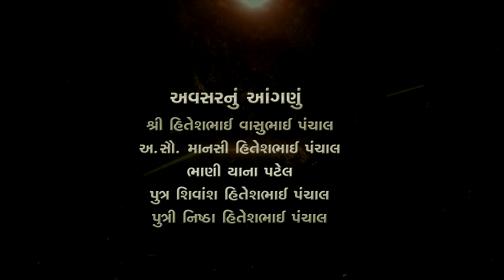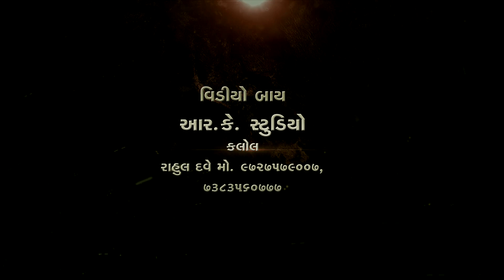Nikita Weds Ajit, Wedding Title Part-01, Dt-16-02-2023, RK Studio Kalol.